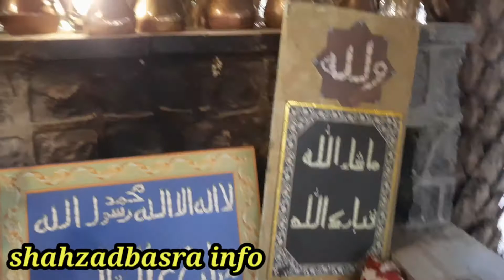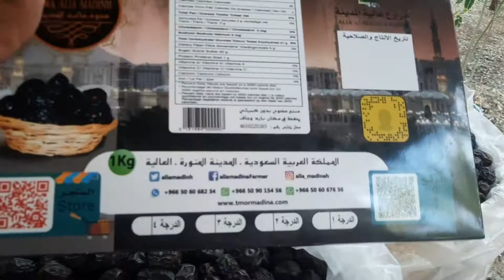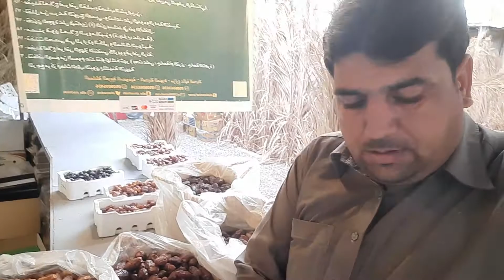GARDEN OF PROPHET (PBUH) old well & museum /Madinah Munawara / madinah life